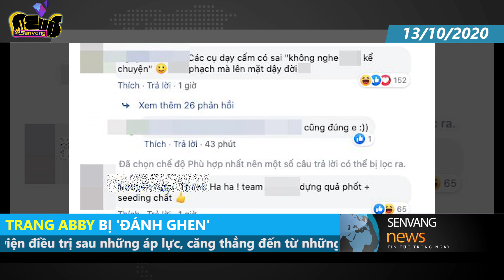Mẹ nhập viện, Trang Abby gửi tới CĐM - Làm ơn phân biệt ĐÚNG SAI